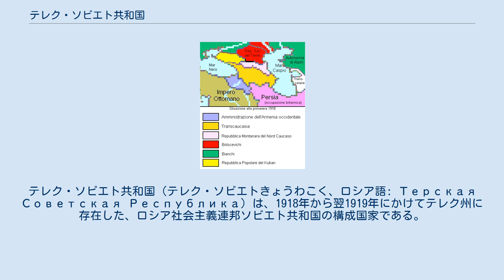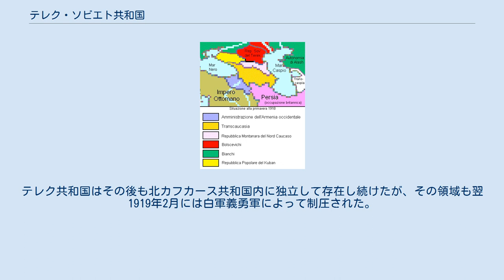テレク・ソビエト共和国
ロシア・ソビエト連邦社会主義共和国の共和国
テレク・ソビエト共和国（テレク・ソビエトきょうわこく、ロシア語: Терская Советская Республика）は、1918年から翌1919年にかけてテレク州に存在した、ロシア社会主義連邦ソビエト共和国の構成国家である。
テレク人民ソビエト共和国（テレクじんみんソビエトきょうわこく、Терская Народная Советская Республика ）とも。
 1918年3月16日（ユリウス暦3日）、ピャチゴルスクで開催された第2回テレク人民大会において樹立が宣言され、翌17日にソビエト権力を承認した。
人民委員会議議長にはボリシェヴィキからサムイル・ブアチゼが、就任し、その他の人民委員にはボリシェヴィキからユーリー・フィガトネル（内務）、S・ドロプコ（鉄道輸送）、ヤーコフ・マルクス（教育）が、メンシェヴィキとロシア社会民主労働党国際派 (ru) からはヤーコフ・ブトゥイリン（軍事）、I・I・エレドフ（食糧・貿易）、エルモライ・ボグダノフ（労働・産業）が、社会革命党左派からはユーリー・パシュコフスキー（農業）、A・A・アンドレーエフ（金融）、P・F・カルピンスキー（国家統制議長）、I・S・イヴァンチェンコ（保健・社会・福祉）が、無所属でK・N・ディグロフ（法務）、ガプル・アフリエフ（ru, 民族問題）、A・ソモフ（テレク・コサック軍問題）が就いた。
 4月18日に承認された法令によれば、その領域はピャチゴルスク、モズドク、スンジャ、キズリャルの4つの部と、ナリチク、ナズラン、グロズヌイ、ハサヴユルト、ヴェジェノ、ウラジカフカスの6つの管区からなっていた。
 6月20日にブアチゼが死去し、人民委員会議議長にはパシュコフスキーが新たに就いた。
年末には共産化が進み、企業・土地・森林・鉱山の個人所有禁止と貧民への再配分が行われた。
5月の第3回人民大会では革命軍の形成について議論され、7月から8月にかけての第4回大会では反革命勢力対策についての議論がなされ、ボリシェヴィキ7人を含む新たな人民委員会議の議長にはフリッツ・ブッレが就任した。
しかし、やがて政権は臨時テレク・ダゲスタン政府 (ru) などの反革命コサック軍に押されて首都をウラジカフカスに移転し、さらに7月7日に開催された第1回北カフカース・ソビエト大会において、テレク共和国は他のソビエト共和国とともに北カフカース・ソビエト共和国に再編されることが決定された。
テレク共和国はその後も北カフカース共和国内に独立して存在し続けたが、その領域も翌1919年2月には白軍義勇軍によって制圧された。